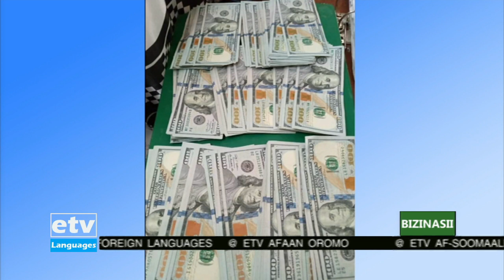Oduu Bizinasii Afaan Oromoo 29/08/2013 1፡00